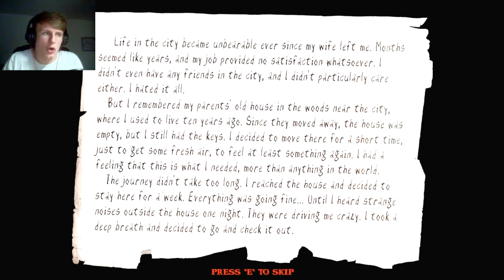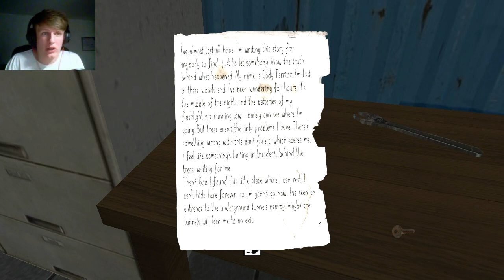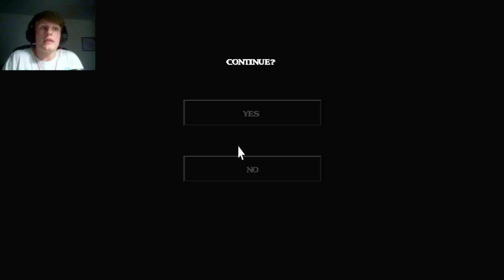BOX, I ALWAYS LOVED YOU - Slender's Woods - Episode 1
Hello guys ! This week I bring you a very interesting Slender game. It has some sort of attempt at a story line ! At the end of all of this, I will likely do a review style piece on this game, as a lot of the Slender games since the original have been a bit pants.